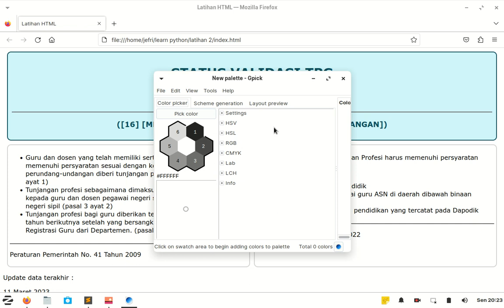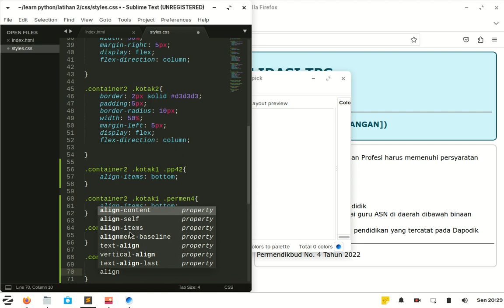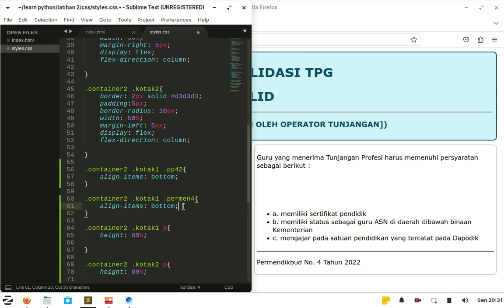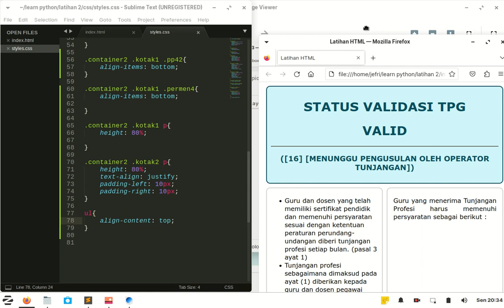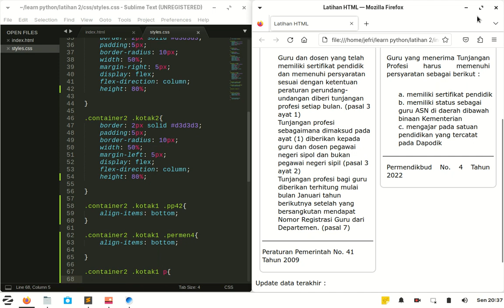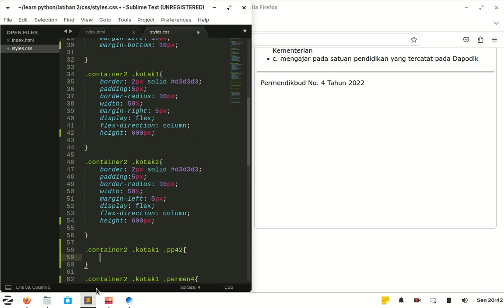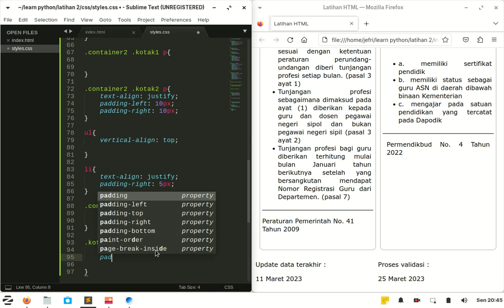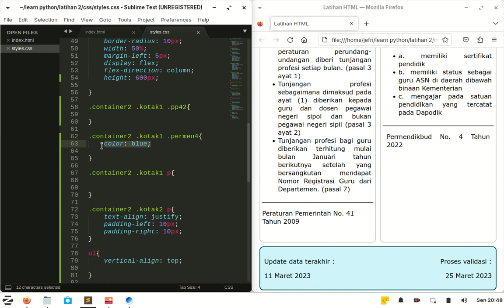LATIHAN HTML CSS PART 3